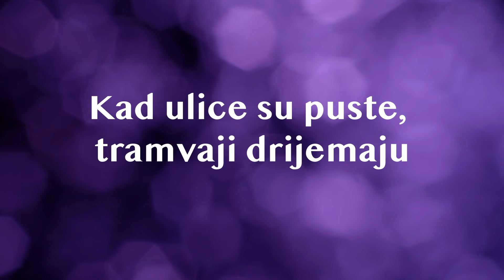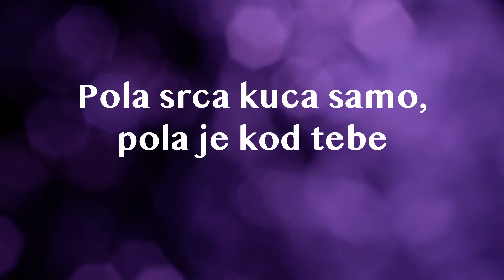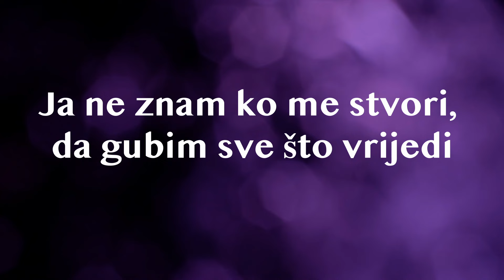Davorin Popović, Indexi - Dvadeset I Prvi Vijek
Music video by Davorin Popović, Indexi performing Dvadeset I Prvi Vijek.